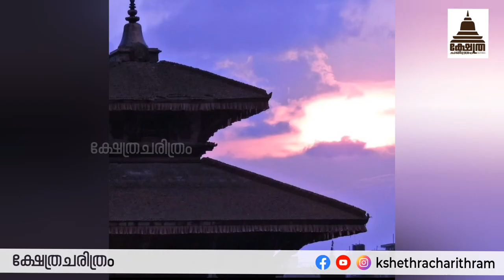ഭയാനകരൂപത്തിലുള്ള ദേവി വിഗ്രഹമുള്ള ക്ഷേത്രം ...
Nyātāpola Temple is a five tiered temple located in the central part of Bhaktapur, Nepal. It is the tallest monument within the city and is also the tallest temple of Nepal. Along with the temple of Bhairava and various other historical buildings, the Nyatapola temple forms the Tamārhi (Taumadhi) square, a culturally important area and popular tourist destination in Bhaktapur.

The temple of Nyatapola is dedicated to the Tantric deity of Siddhi Lakshmi who is considered the ancestral deity of the Malla royal family of Bhaktapur and is also regarded as the mother deity of the Newars of Bhaktapur. She hold the topmost position in Tantric divinity and as a result her primary visage is kept secret from public. Only the Karmāchārya priests are allowed enter the temple.Although, representation of her can be seen on carvings all over the temple, the primary image of the goddess is not shown to public.

The image of Siddhi Lakshmi inside the temple is said to immensely beautiful and artistic and stands at least ten foot (3.048m) tall.She is said to be standing with her feet on the shoulders of Bhairava, a fierce manifestation of Shiva and she herself has 9 heads and 18 arms. Her image is also surrounded by smaller images of numerous other deities.It is said that because her image was installed using Tantric methods, her image is hidden form the public.

Legend tells of the days when the Lord Bhairava, the Hindu God of destruction was causing havoc in society (1078 AD). Bhairava's temple stood in Taumadhi Square. To counteract his destructive behavior the king decided to call goddess parvati, then Parvati took the form of Siddhi Laxmi and then carried Bhairava in her hand and built a more powerful temple on the honor of Siddhi Laxmi (Parvati) in front of the Bhairab Temple. To make the brick and wood temple strong and powerful, King Bhupatindra Malla ordered guardians be placed in pairs on each level of the base leading up to the Nyatapola Temple. On the first level is a pair of likenesses of Bhaktapur's strongest man, Jaya mal Pata, a famous wrestler. Next, two elephants followed by two lions, two griffons and finally "Baghini" and "Singhini", the tiger and lion goddesses. After subduing Bhairaba, peace prevailed in the city. The Temple is the tallest temple in the Kathmandu Valley and stands 30 m high. It withstood the 1934 Nepal–Bihar earthquake.

The image of Siddhi Lakshmi is locked within the temple, and only the priests are allowed to enter to worship her. The five-storeyed temple, locally known as Nyatapola, stands in the northern side of Taumadhi Square in Bhaktapur. This is the only temple that is named after the dimension of architecture rather than from the name of the deity residing inside. The temple was erected in fewer than five months by King Bhupatindra Malla in 1701–1702 A.D.